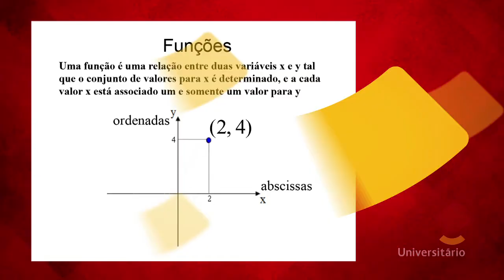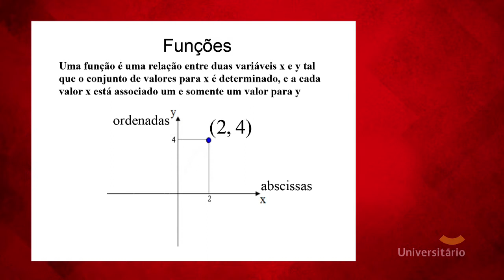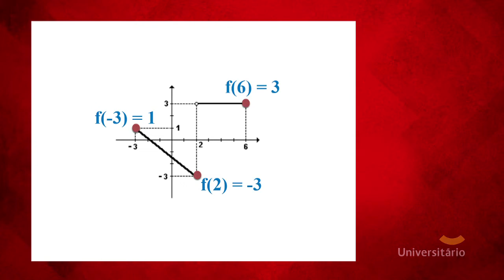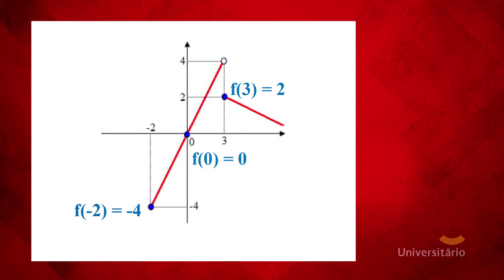Função | EnemTube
Dica de MATEMÁTICA E SUAS TECNOLOGIAS